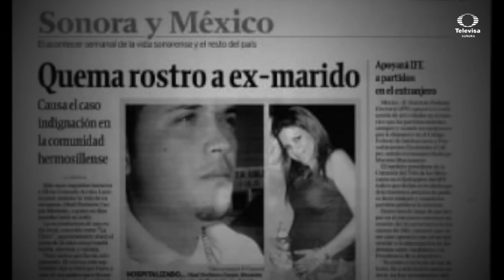Celdas rosas: La historia de Sylvia Arvizu 'La Chiva' Parte 1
Sylvia Consuelo Arvizu, alias "La Chiva", encuentra bálsamo en la literatura tras poco más de 11 años de permanecer en la cárcel, al grado de tener ya varios premios estatales, entre ellos el reconocimiento: "Las celdas rosas". Karina Barraza nos presenta su historia.